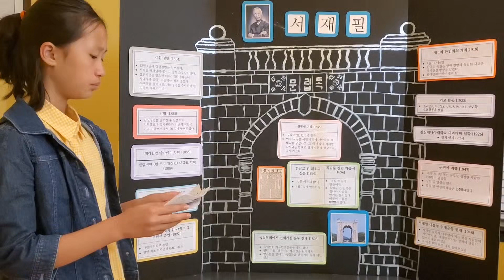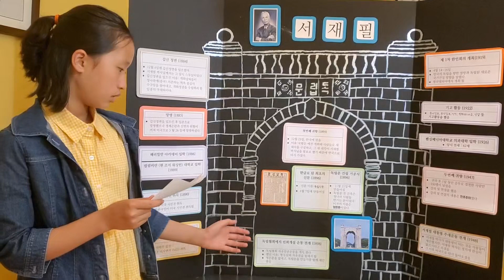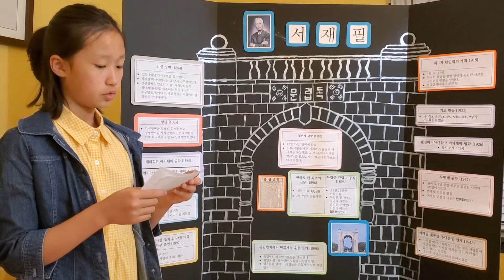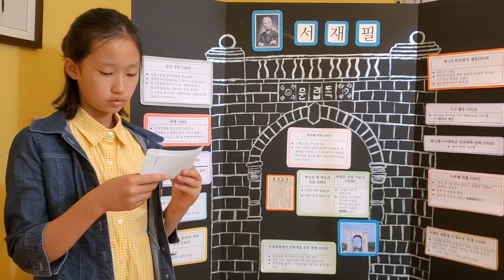제 4회 [서재필박사] 창작 공모전 중등부 1등 원광6학년 박예온ashleyyeonpark